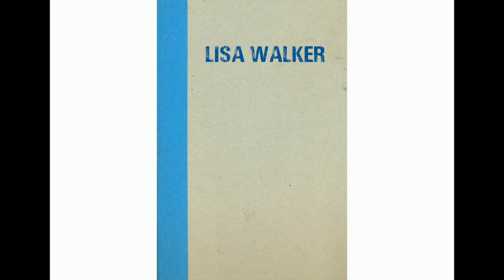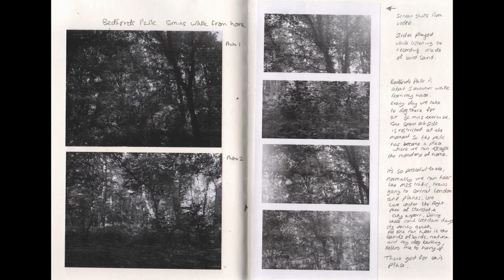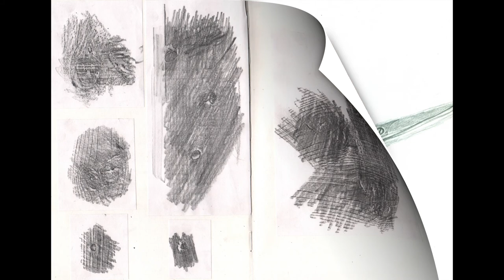Lisa Walker Sketchbook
During Lockdown 2020, Art Teachers at Frances Bardsley Academy participated in a digital Sketchbook Exchange. These sketchbooks will form part of a 'Contained' Exhibition which will be shown at the Appleby Gallery during September and online. This sketchbook is made by Lisa Walker.